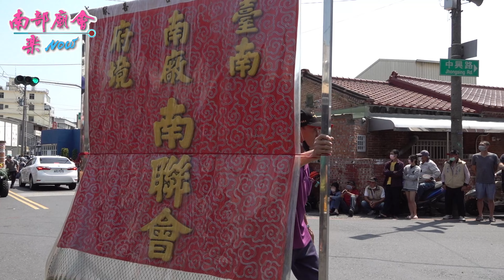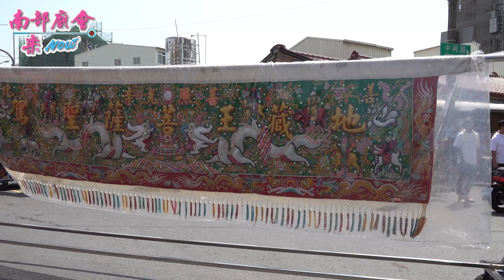【比大廟繞境還熱鬧，大佛齊聚，神祐善化！】台南 善化聖興宮 玄天上帝往溪口北極殿謁祖進香回鑾遶境大典